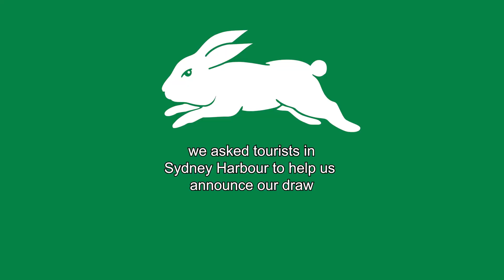Tourists help us launch our 2024 Draw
We asked tourists in Sydney to help us launch our 2024 Draw.
Cheers to the Tennessee Titans for the inspo!